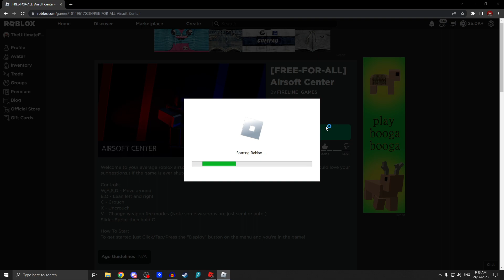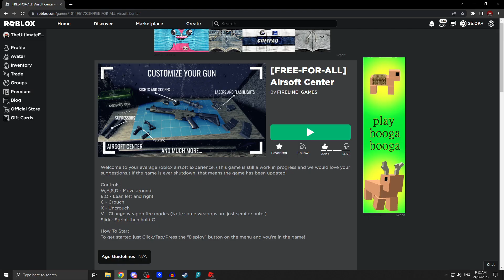Roblox Airsoft Center Is Too Easy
In todays video, I play a game on Roblox called Airsoft Center. Roblox Airsoft Center is a Roblox game where you play airsoft (crazy I know). This time was a little different, as everything was kinda.. bad. I've been meaning to revisit Roblox Airsoft Center for a few months now but I kinda got side tracked, but I've finally done it again.